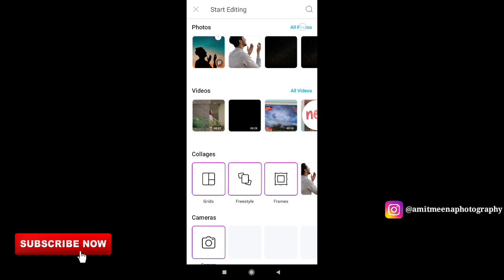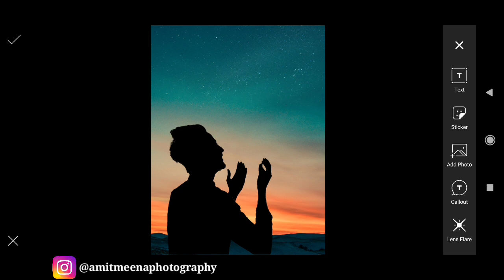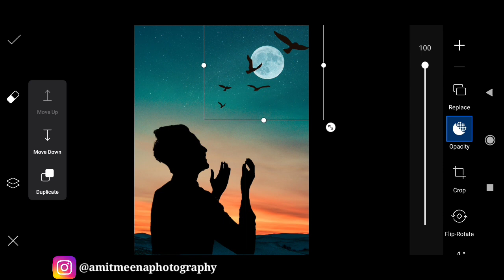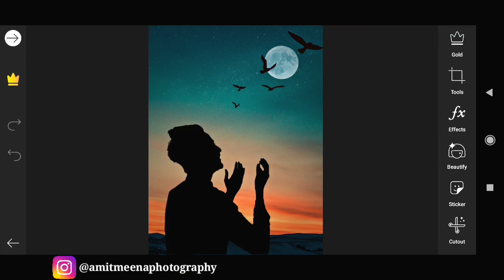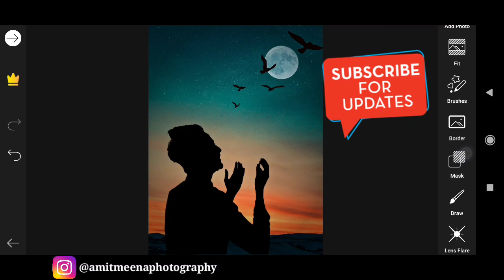PicsArt Dark Shadow Effect | Picsart Visual Editing | Picsart Editing Tutorial - AM Editz 🔥🔥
PicsArt Dark Shadow Effect | Picsart Visual Editing | Picsart Editing Tutorial

t0..

➡️Your queries➡️

Dark Shadow Photo Editing Tutorial
Dark Shadow Photo Editing in Picsart
Visual  Photo Editing
Visual Photo Editing Tutorial
Dark Shadow Editing in Picsart
Instagram Viral Photo Editing in Picsart
Dark Shadow Viral Photo Editing in Picsart
Dark Shadow Viral Photo Editing
Trending Dark Shadow photo editing
Trending photo editing in Picsart
Dark Shadow Trending Photo Editing
Meena Ji The Editor
Meena Ji Editor
Editor Meena ji
Editor Meena
Meenaji Pictures
Faisu Photo Editing
Mr.Faisu Photo Editing in Picsart